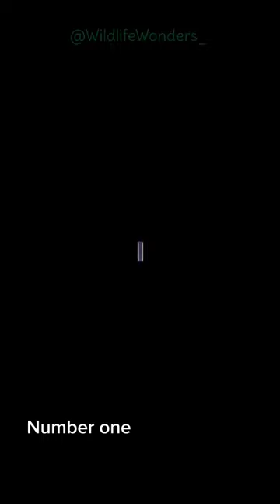The TOP 5 DEADLIEST sea creatures in the WORLD! - Do you agree?